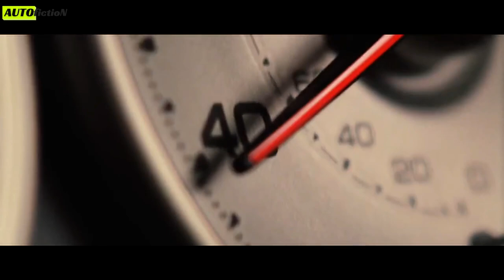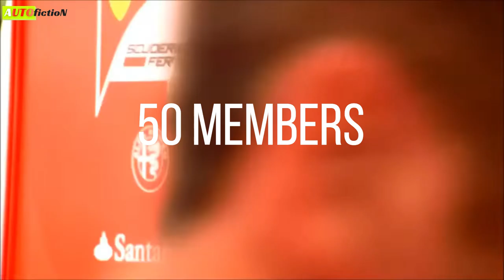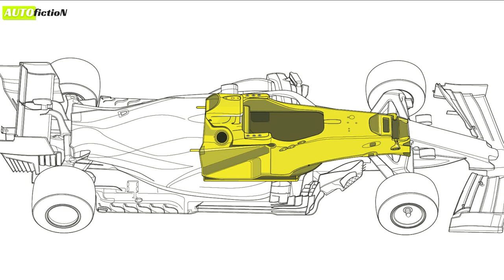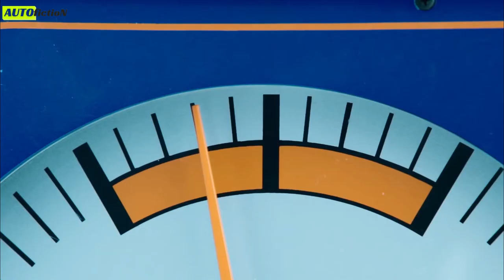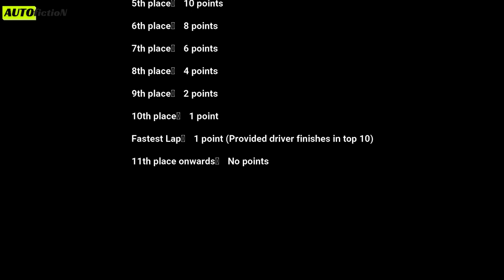All You Need To Know About F1 Facts, Rules & Regulations | Formula 1 Racing | In Hindi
Hey Autofictioners!
The numerous Formula One regulations, made and enforced by the FIA and later the FISA, have changed dramatically since the first Formula One World Championship in 1950.
For a sport that has one simple premise, to finish first, Formula 1 has a lot of rules. Not just sporting rules, either. If you look at the technical rules you will see just what we mean. F1 is one of the most complex and incredible racing series out there and the rules that go into making these high-performance cars are rather insane. For 2021, they've even added a rule regarding copycat cars.

MY EDITING PC AND ACCESSORIES

OTHER AUTOMOBILE ACCESSORIES
Riding Gloves
Best Car Purifier
Dashboard MAT
Mobile Holder
Dual USB Car Charger
Dashboard Indian Flag With Clock
Ambient Light